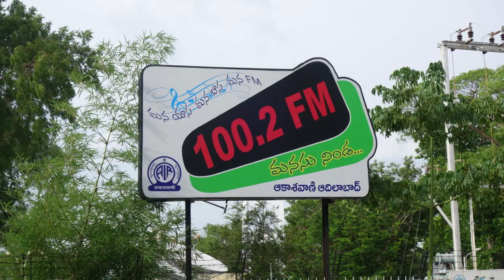“ఓజోన్ పొరను కాపాడుకుందాం!” | చాగంటి కృష్ణకుమారి ప్రసంగ వ్యాసం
16 సెప్టెంబర్ 2018 ఆదివారం ‘అంతర్జాతీయ ఓజోన్ పరిరక్షణ దినోత్సవం’ సందర్భంగా @ ఉదయం 7.15 కు - ‘అంబటాల్ల సంగతులు’ కార్యక్రమంలో ప్రసారమైన చాగంటి కృష్ణకుమారి ప్రసంగ వ్యాసం.

చదివినది: పి. కమలాకర్ రెడ్డి.